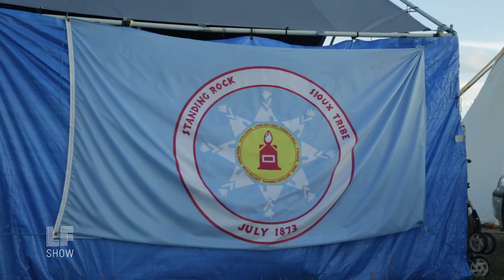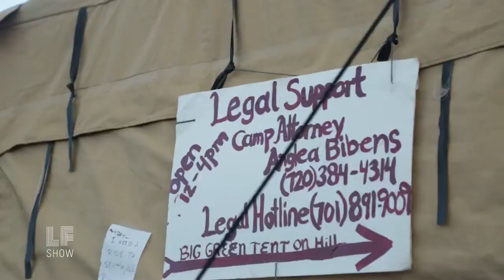Movement Building Politics: Chase Iron Eyes